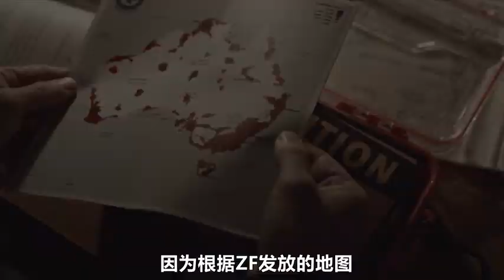为了给女儿找到归宿，感染丧尸病毒的男人负重前行 《负重前行》